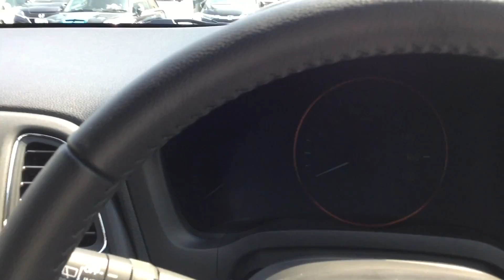HONDA VEZEL ヴェゼル～X（ガソリン車）シナモンブロンズ・メタリック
HONDA VEZEL ヴェゼル～X（ガソリン車 ホンダセンシングレス仕様）シナモンブロンズ・メタリック

ヴェゼルの新色、シナモンブロンズ・メタリックのガソリン車。

ガソリン車のフロントグリルは2016モデルからセンターのメッキモールが無くなり、ハイブリッドと同じデザインになった。

フロントグリルはガンメタリック塗装だが2014M･2015Mのハイブリッドモデルの透明プラスチック付きの2重構造は廃止で1重構造。コストダウンが目的か？

2016モデルでホンダセンシングレス仕様を選ぶと、自動ブレーキは旧型のCTBAすら搭載されないことが判明。（赤外線センサー類は無し）

撮影機材 iPod touch（第6世代）